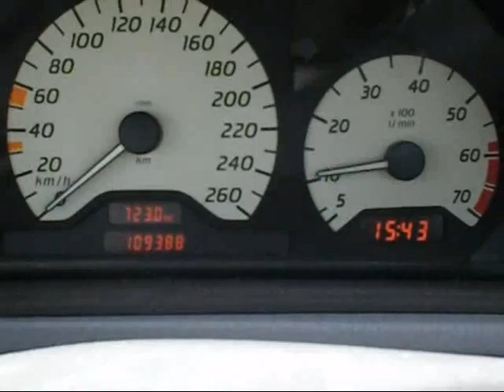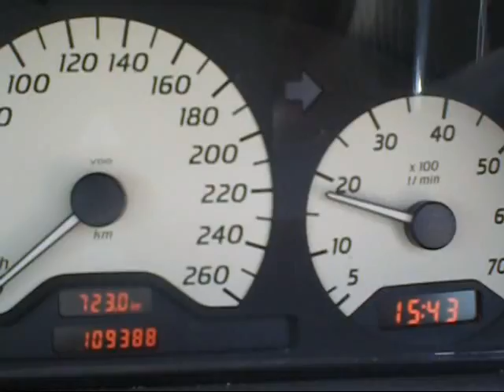start and rev of merc CLK-230 compressor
it has a problem